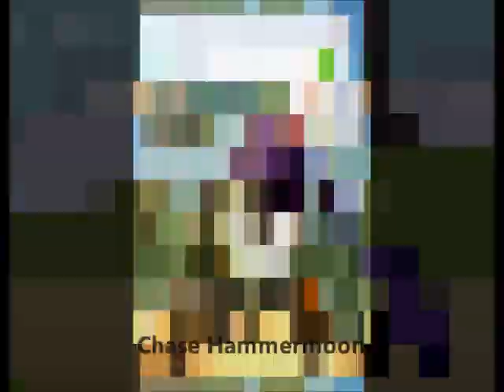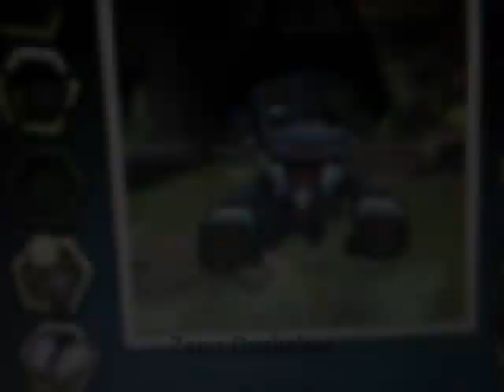MQB Season 2 Cast version 2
enjoy and if I missed anyone just let me know and I will put you in an episode. this is just to show the cast of season 2.